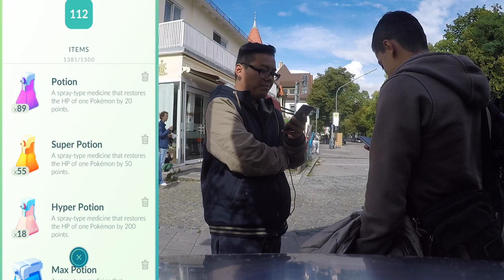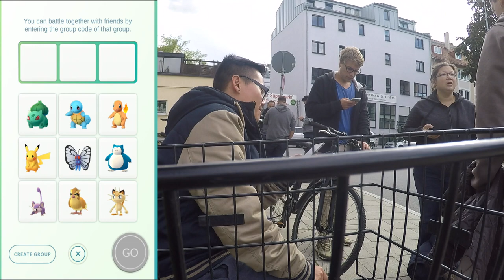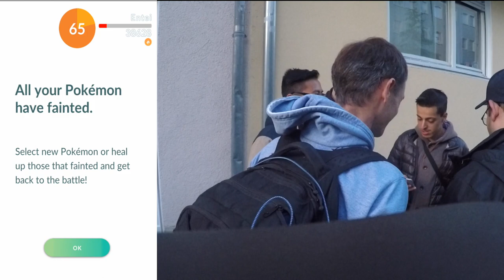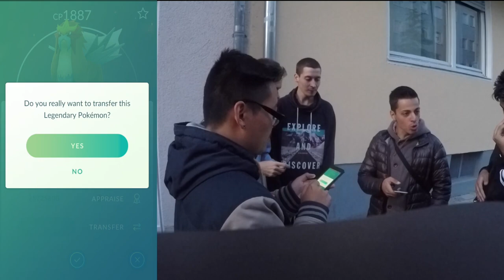SUPERINKUBATOREN kaufen?! welche Box ist die beste & 3x Entei Raids! Pokemon Go!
euda das Event läuft und die Super Inkubatoren sind da
welche Box kauft ihr euch?
welche Box lohnt sich?
Ich bin heute und morgen den ganzen Tag in Pasing
und versuche erstmal auf über 6 Millionen Sternenstaub zu kommen und dann vielleicht sogar über 7 Millionen :)
schauts vorbei und danke für jegliche Unterstützung